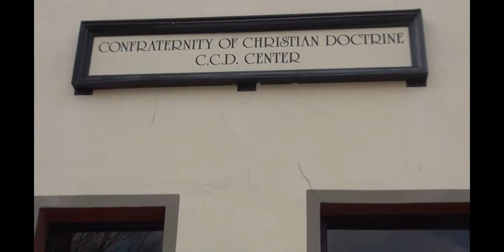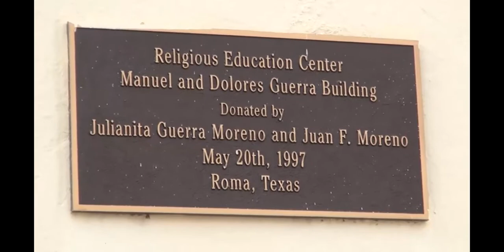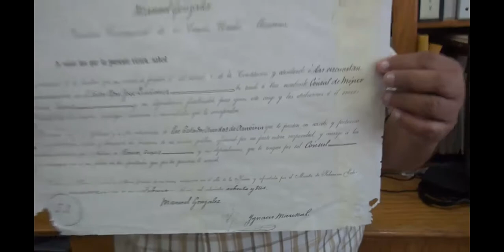Reportaje Sobre el Consulado en Roma